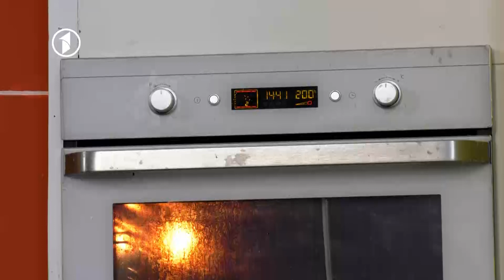Ashapzi - Gosht Murgh ba Maska - آشپزی - گوشت مرغ با مسکه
آشپزی - طرز تهیه گوشت مرغ با مسکه
Ashapzi - Gosht Murgh ba Maska